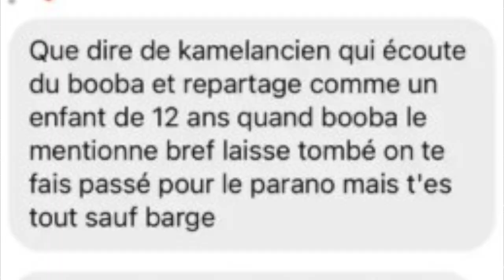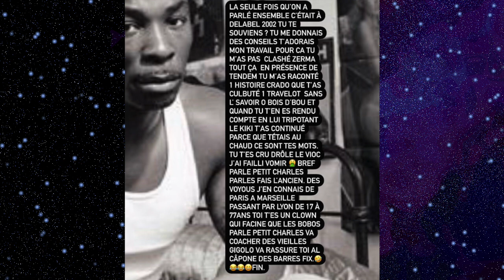Rohff s'en prend a Gab'1 et dévoilé la vérité sur la Bag*rre avec lui, il est faché au chômage !